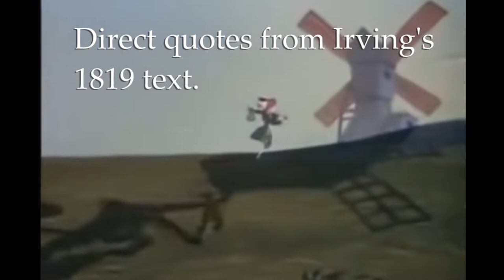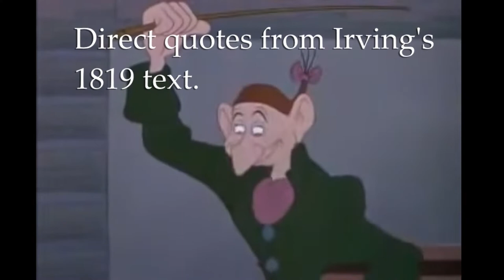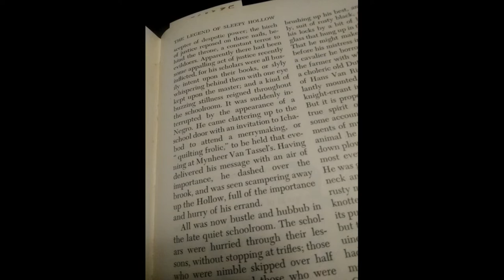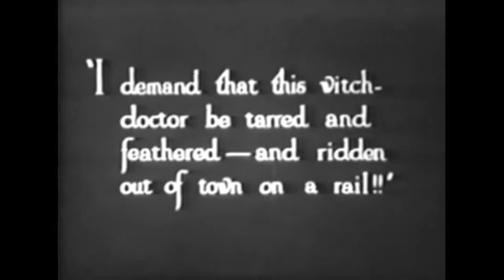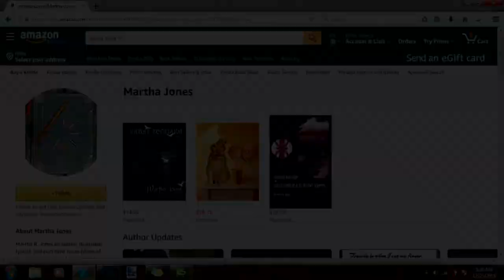Why the Legend of Sleepy Hollow is actually a Christmas story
Happy (Solstice, Christmas or holiday of your choice)! Ever hear the song that referencing "scary ghost stories and tales of the glories of Christmases long, long ago"? Let's explore one such ghost story together in The Legend of Sleepy Hollow book review with a little compare and contrast between film adaptations, if for no other reason to show my high school lit teacher that I still no how to do it.

As promised, here are a few of the sources from which I gleaned information for this video:

Also, here are links to the movies available on YouTube, should you wish to view these clips in context:

Didn't cover this one because I found it kinda boring, but it had a lot of talented people connected to it:

And here are some fellows whose opinions I disagree (and some of whose information concerning the book is objectively wrong), but whose perspective is interesting / worth taking into account:

00:19 Why I hate Christmas somewhat less than I did last year
00:33 Why the Puritans were rubbish
00:59 Washington Irving and the Romantics (and of course what I like about you)
01:47 Quotes from the book and Disney's Legend of Sleepy Hollow
03:07 Ichabod's Biblical Origins
03:32 Sleepy Hollow ala Tim Burton
04:55 The Headless Horseman's Gad-awful silent adaptation
07:00 In Short...
07:33 Washington Irving as a self-depreciating author?